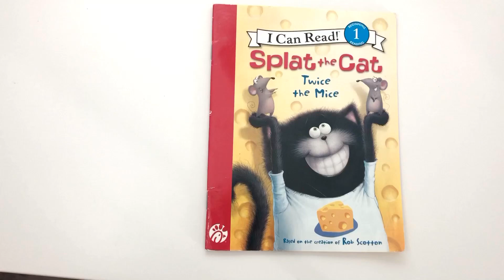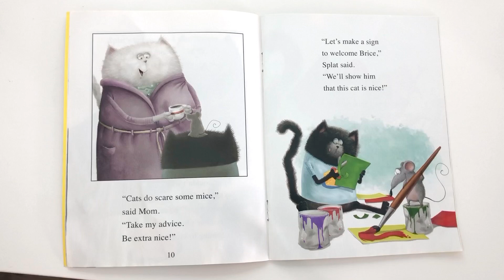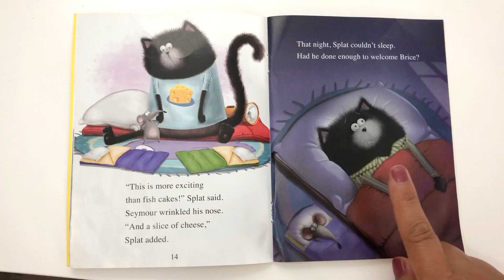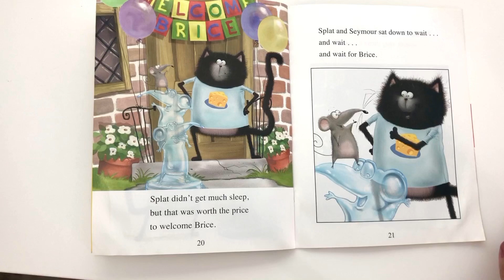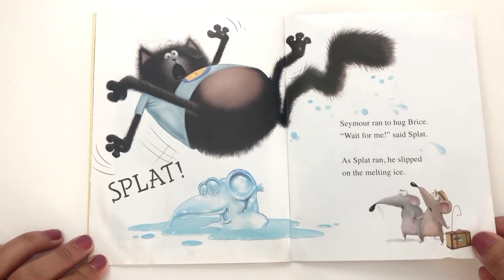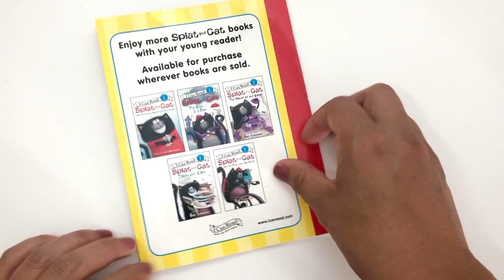🐁 Book: SPLAT THE CAT - TWICE THE MICE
Splat is thrilled when he finds out that Seymour's brother is coming to visit. Splat even stays up all night planning ways to impress his new friend. Although Splat's big surprise takes a calamitous turn, everyone ends up having even more fun than they expected!